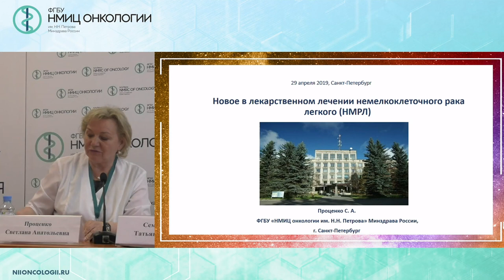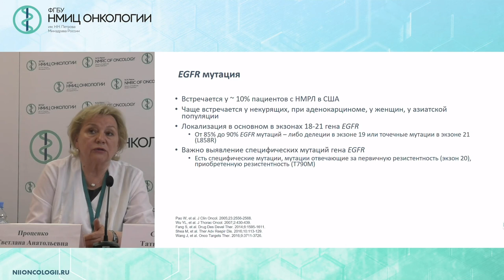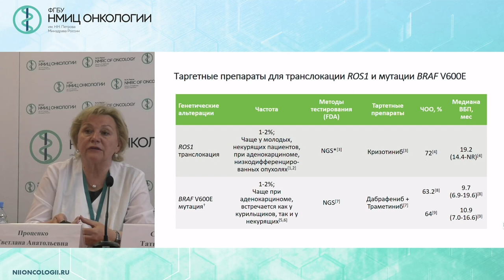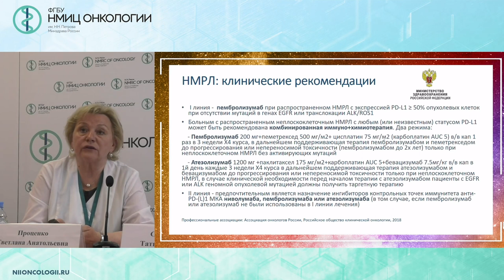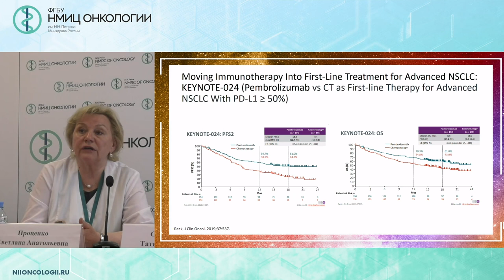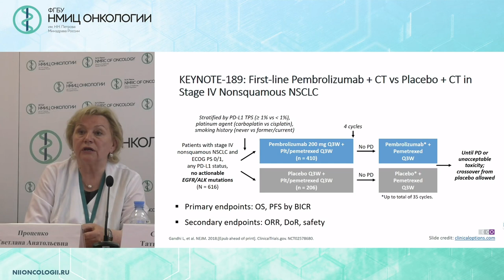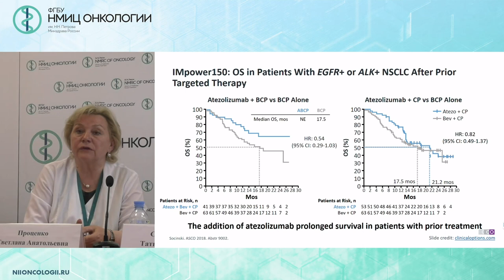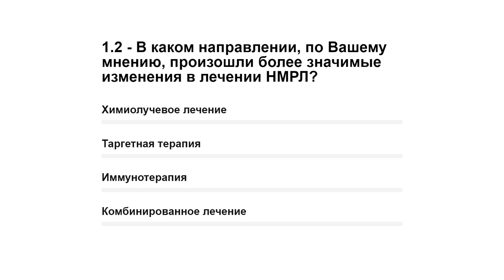Новое в лекарственном лечении немелкоклеточного рака легких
Проценко Светлана Анатольевна - д.м.н., врач-онколог, заведующий отделением химиотерапии и инновационных технологий ФГБУ «НМИЦ онкологии им. Н.Н. Петрова» Минздрава России, г. Санкт-Петербург.

Вебинар «Новое в лекарственном лечении немелкоклеточного рака легкого (НМРЛ) по материалам конференций  с мультидисциплинарным обсуждением трудных клинических случаев»
Дата проведения: 29 апреля 2019